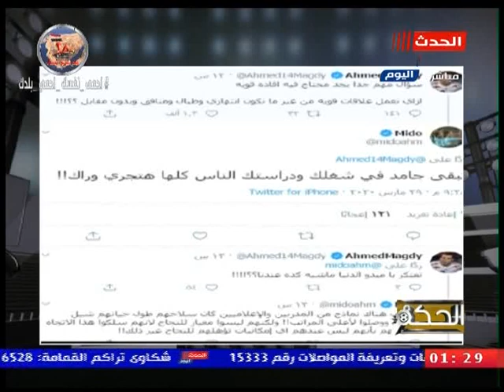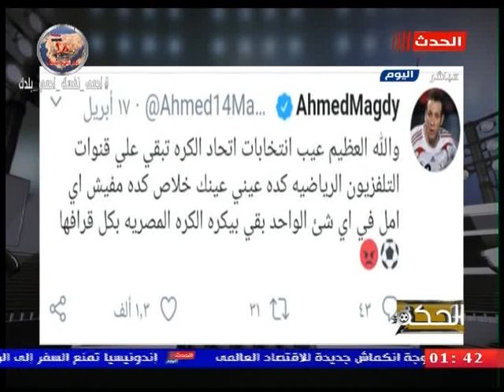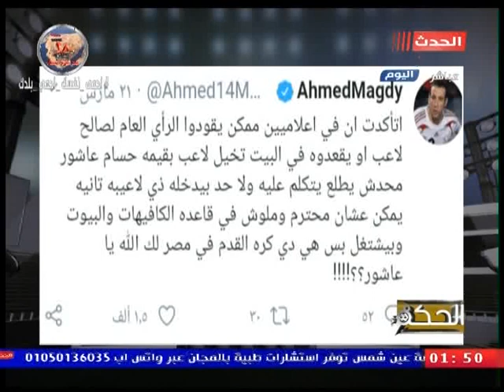برنامج الحكم مع الاعلاميه مي حلمي حلقه الاربعاء 22 / 4 / 2020